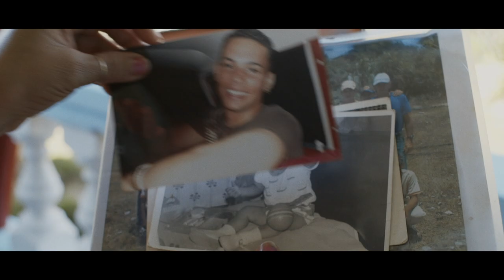The Last Out - Official Trailer | HD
Three Cuban baseball players risk their lives to chase a dream of making it to the Major Leagues in this "powerful true story of athletics and exile" (The Hollywood Reporter).  From Oscar-nominated filmmaker Sami Khan (ST. LOUIS SUPERMAN) and Michael Gassert comes a gripping documentary about the shadowy nexus between the migrant trail and pro sports.